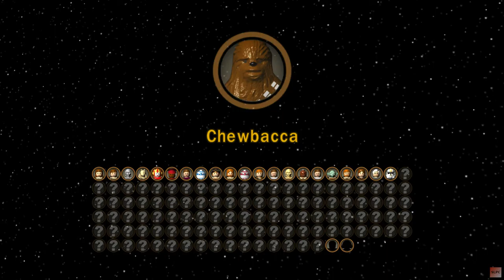Let's Play Lego Star Wars Die Komplette Saga #20 Abschied von Chewi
Hallo und herzlich willkommen zu Lego Star Wars: Die Komplette Saga. Mit Hilfe von Chewbacca schlagen wir die Sturmtruppen zurück und befreien seinen Planeten.